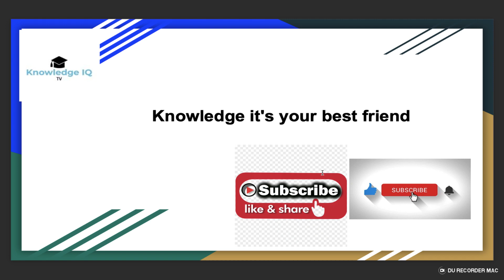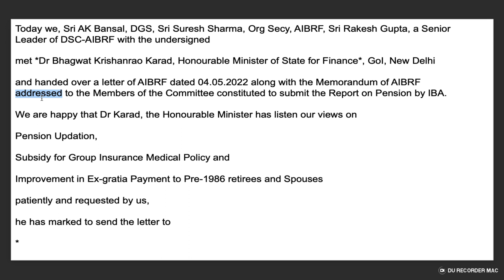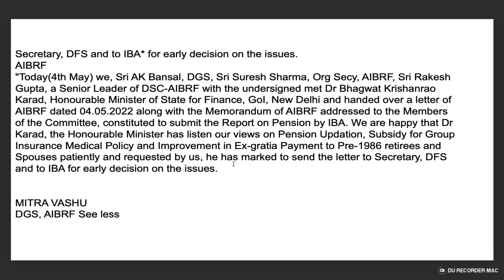AIBRF addressed to the Members of the Committee constituted to submit the Report on Pension by IBA